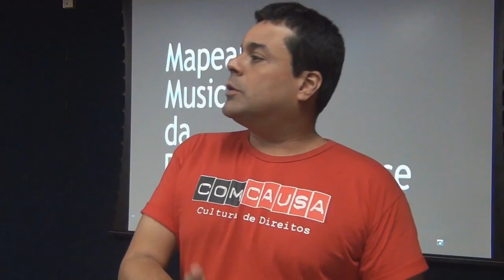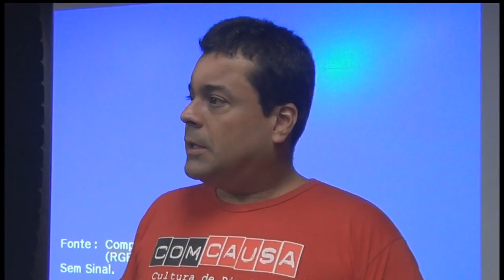Muitas iniciativas culturais na Baixada se reconhecem como movimento social ComCausaRes´ponde